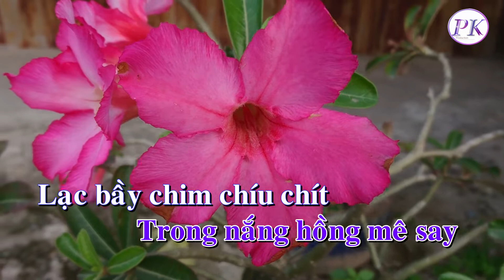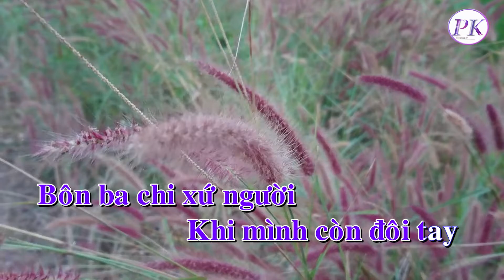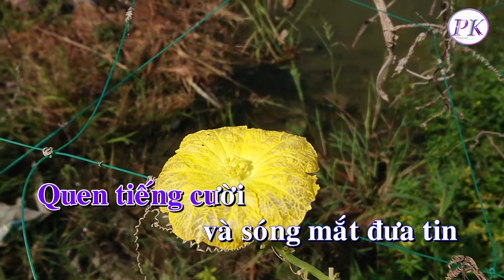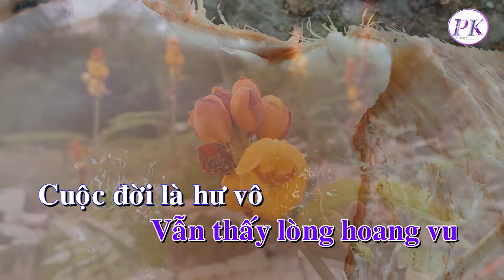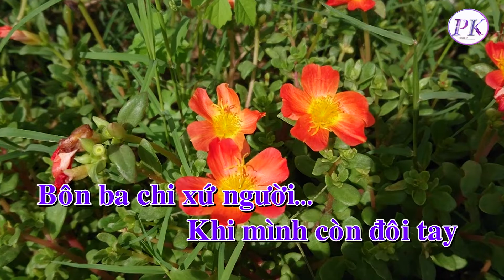Karaoke Xin Thời Gian Qua Mau - Tone Nam - Quốc Dân Karaoke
Beat : Thuận Keyboard